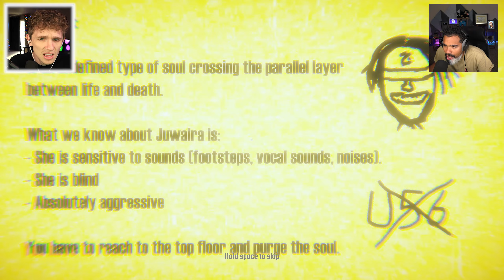SHE RIPPED MY F#%KING PEEPER OFF!!!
TODAY DOM AND HAYDEN PLAY HAJIS! A VERY LOW BUDGET INDIE HORROR GAME! ENJOY!